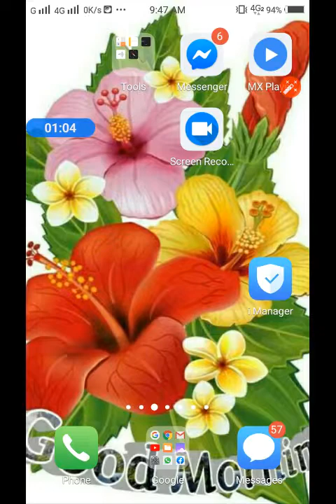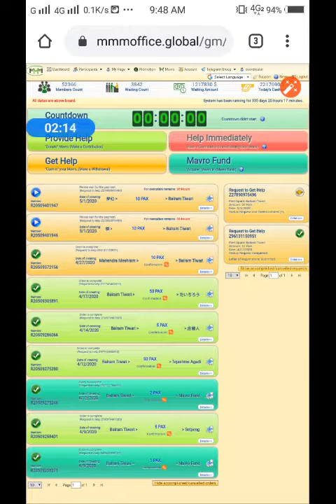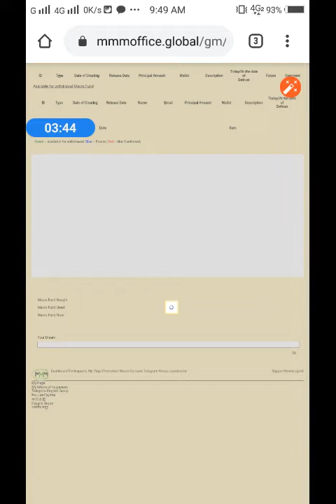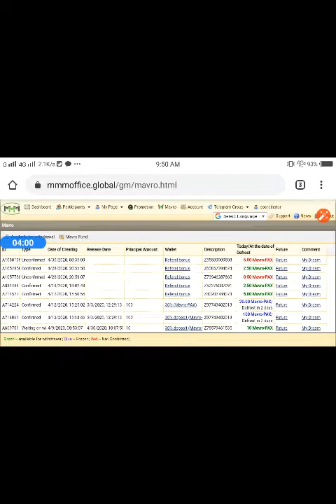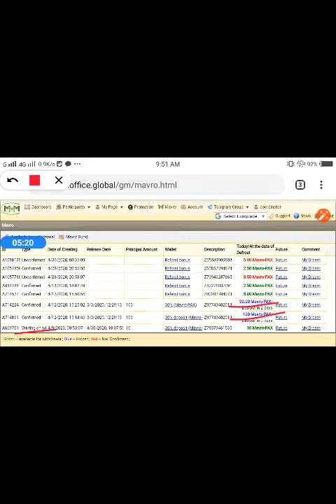MMM BSC मे पैसा मिलता है। proof देखे